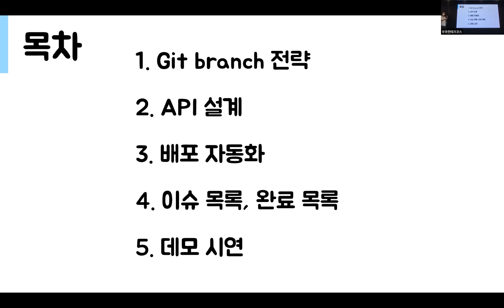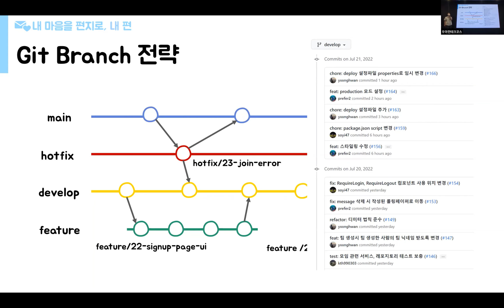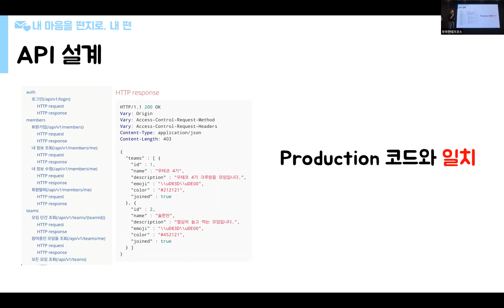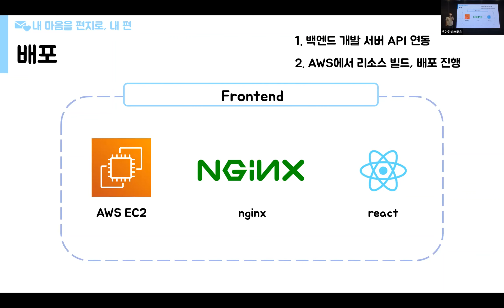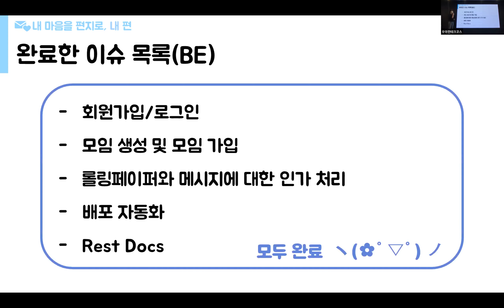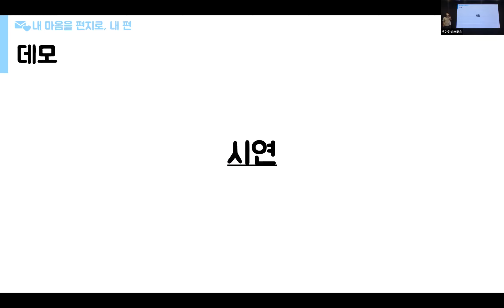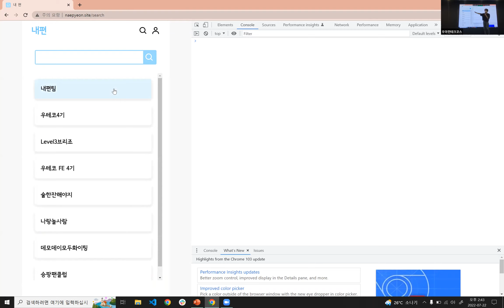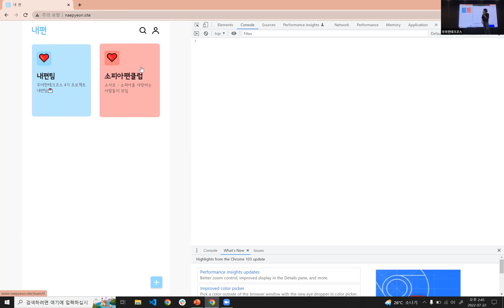[프로젝트 2차 데모] 내편 - 내 마음을 편지로